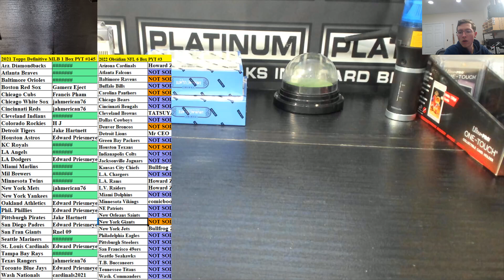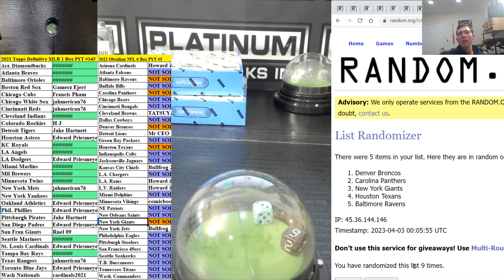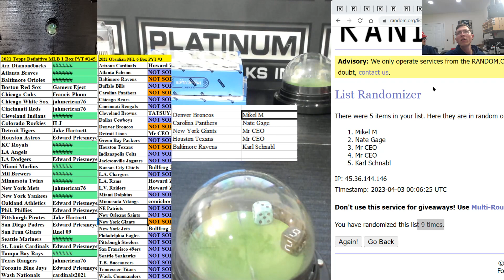Definitive & Obsidian MINI ONLY #1